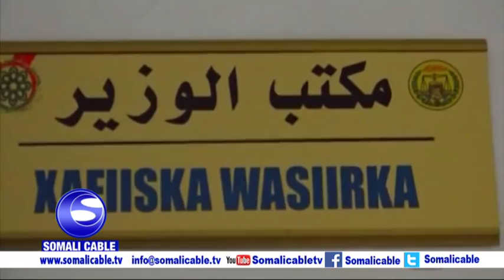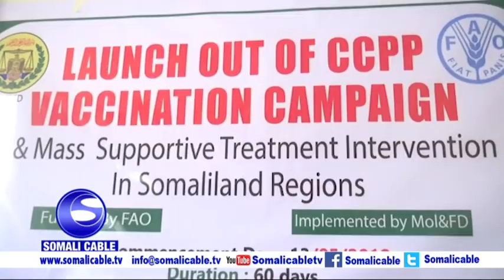WARARKA SOMALI CABLE IYO CABDULAAHI AXMED CALI 13 05 2018